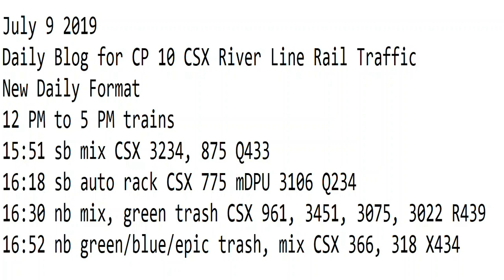7- 9-2019 Trains 12 PM to 5 PM New Format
12 PM to 5 PM trains
15:51 sb mix CSX 3234, 875 Q433
16:18 sb auto rack CSX 775 mDPU 3106 Q234
16:30 nb mix, green trash CSX 961, 3451, 3075, 3022 R439
16:52 nb green/blue/epic trash, mix CSX 366, 318 X434